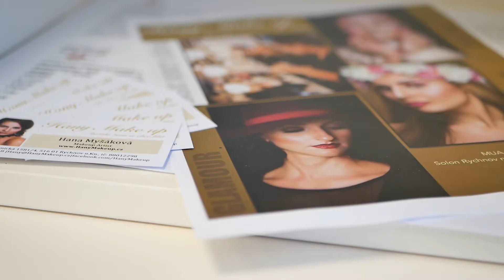Hany make up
Promo video pro Basic kurzy líčení Hany Myšákové.